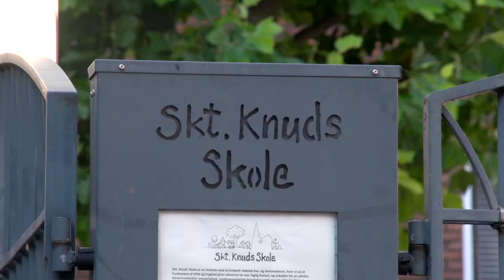Skt. Knuds Skole Reklamefilm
Web-film produceret af Click Film, 2015
Se casen her: